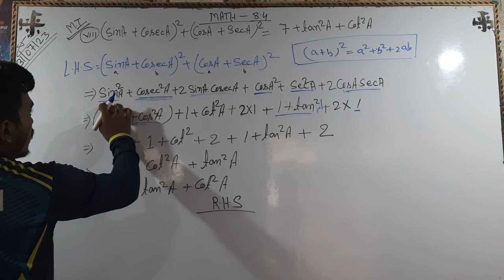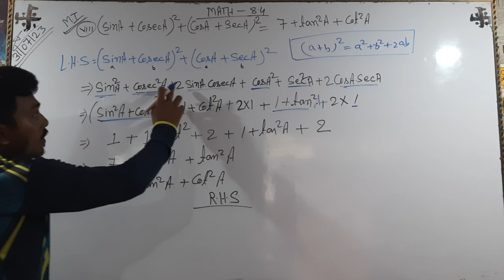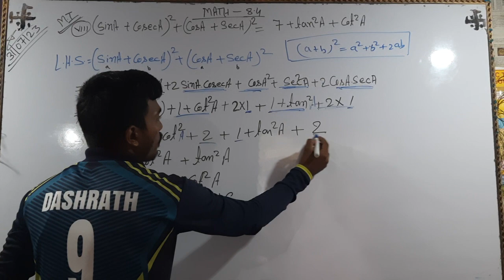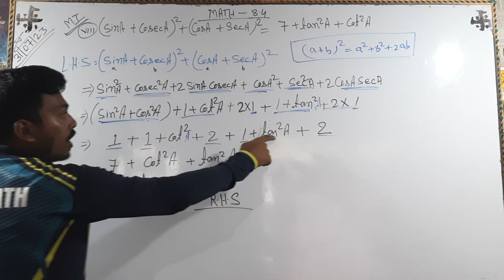# BSEB Class 10th shortsvideo